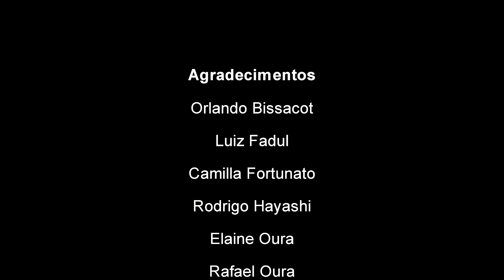Careless Home Studio - 宇多田ヒカル - First Love (cover)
Nossa versão de First Love da Utada Hikaru.
Vocais: Carina Yamashita
Pianos: Rafael Ming
Guitarra, baixo e bateria: Wilson Oura